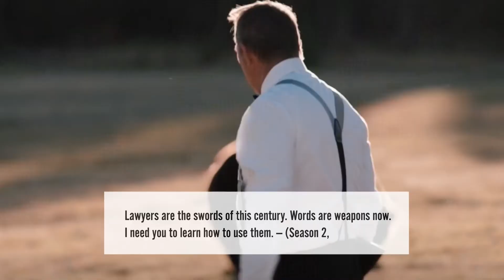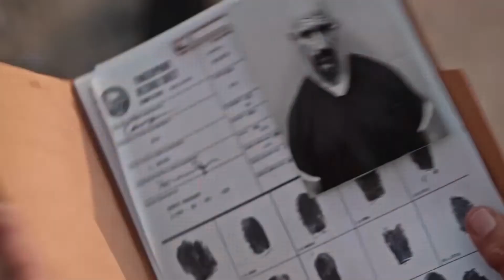Yellowstone's BEST Lines From The Show REVEALED..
Welcome back to Film Madness. today on this channel we are going to talk about Yellowstone’: The Duttons Deliver Western Wisdom in Show’s Best Lines + Yellowstone season 5: Dutton Ranch welcomes several new faces after major casting shake-up

Over the seasons Yellowstone‘s cast of characters has delivered plenty of iconic lines and little nuggets of wisdom. Whether it’s Beth’s (Kelly Reilly) biting banter or John’s (Kevin Costner) sage remarks, there’s something for everyone. Below, we round up some of the best from the western drama. The show has made a number of exciting changes to the cast as production continues on the Western drama's highly anticipated fifth season.